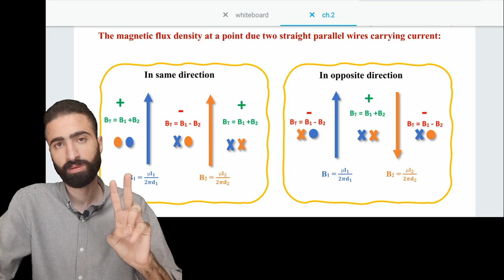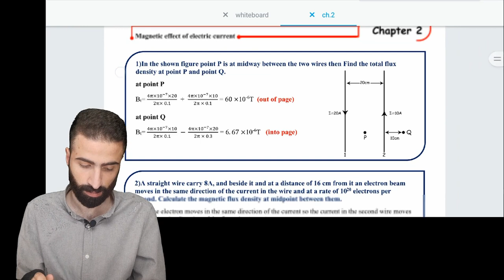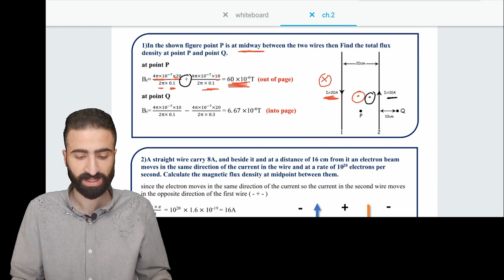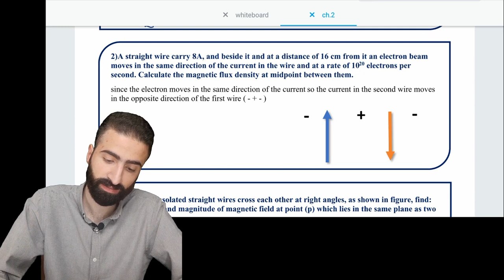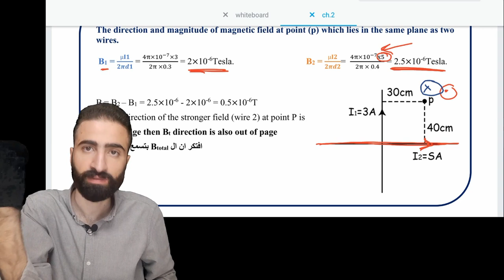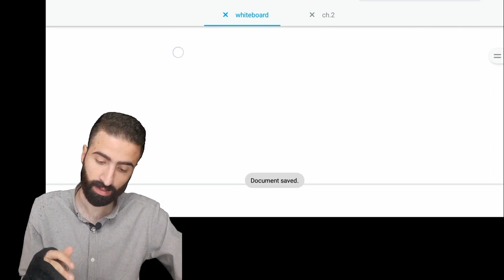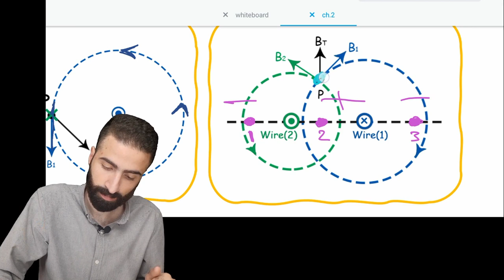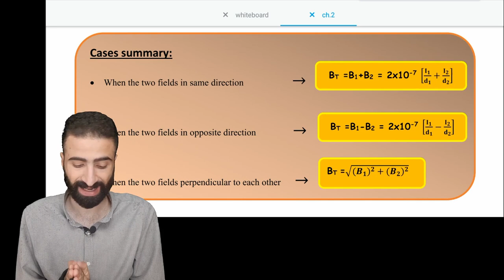physics third secondary 2024 | chapter 2 lecture 1 part 4